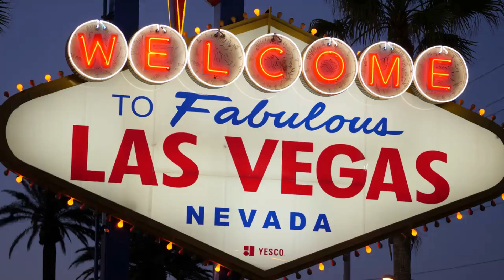THE VAL TV NETWORK SHOW DR LANCE THE BLACK AGENDA AND CHILLLSPOT LAS VEGAS 8888